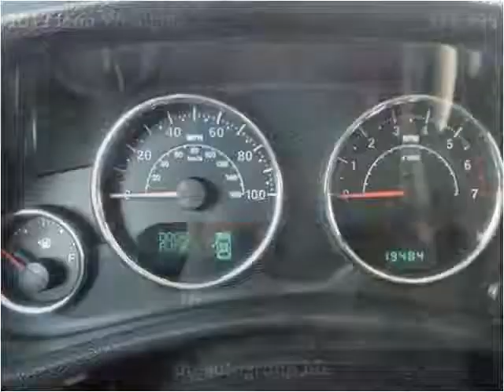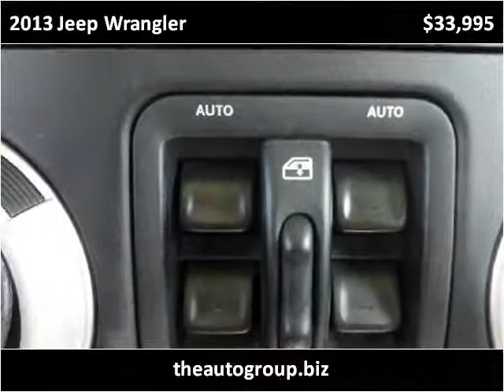2013 Jeep Wrangler Used Cars Mt Pleasant MI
This 2013 Jeep Wrangler is available from Auto Group Leasing.